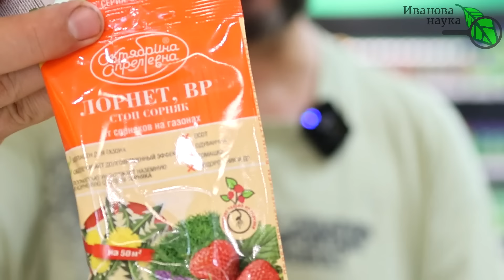ПОСЛЕ СБОРА УРОЖАЯ КЛУБНИКИ ИЗБАВЬТЕСЬ от ВСЕХ СОРНЯКОВ: без прополки, мульчи и агроткани.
Чтобы земляника садовая не болела, хорошо давала урожай, ее надо держать чистой от сорняков. Избавиться от сорняков без прополки помогут мои советы из этого видео.

ООО «ПрофитГарден»,
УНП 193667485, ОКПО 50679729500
220002, г. Минск, ул. Сторожевская, 15А, каб. 44.
Магазин "Процветок"
г. Минск, ул. Куйбышева, 69